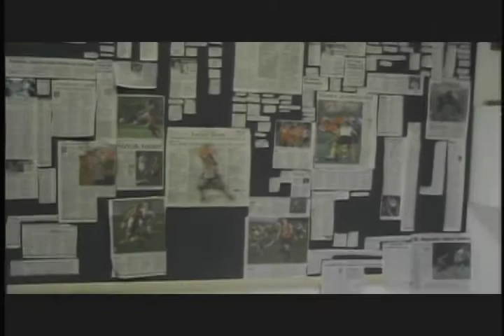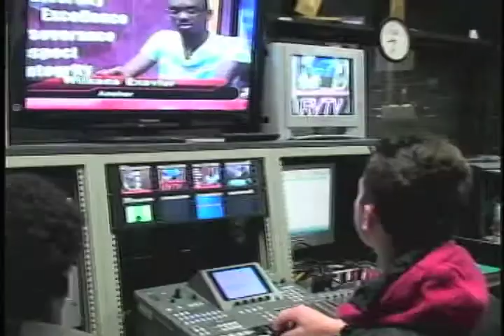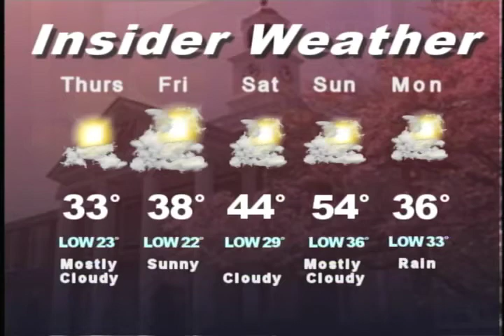RV Insider Dec 9th edition